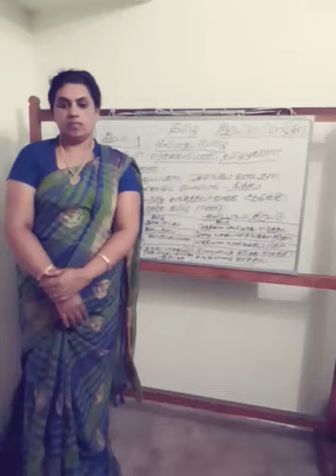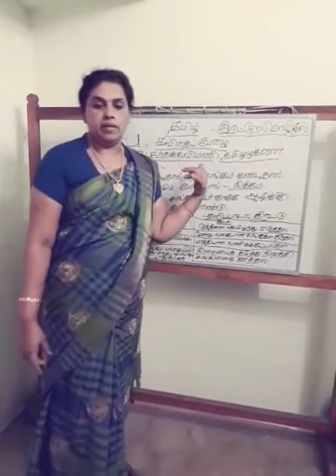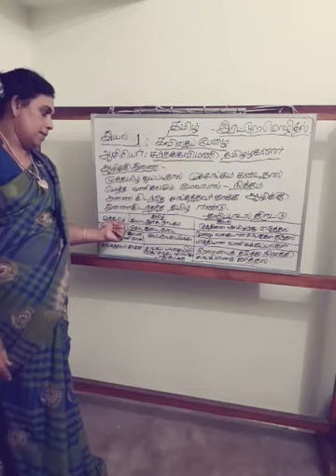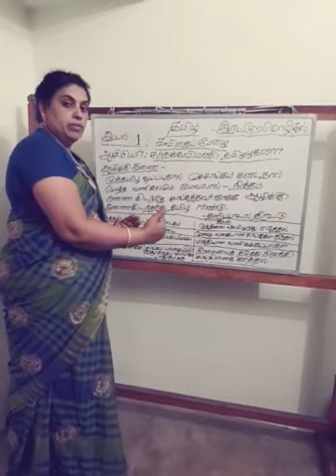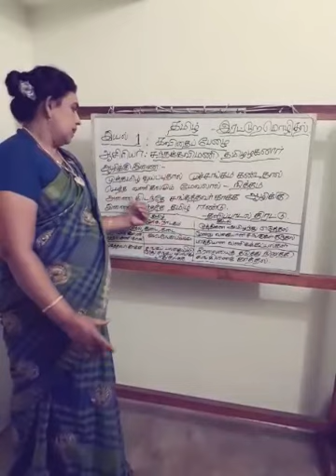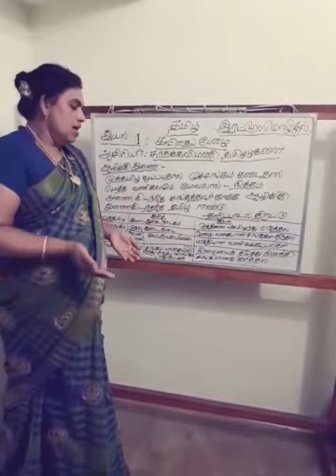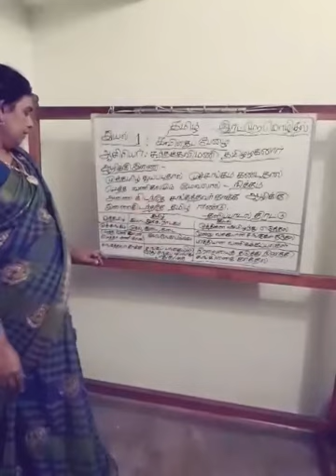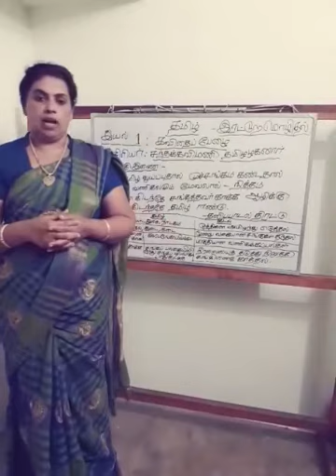TN Samacheer 10th Tamil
Mrs.Latha
Arunachala School